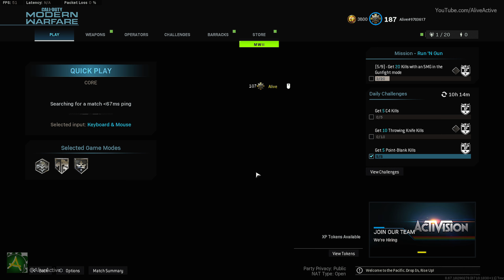AS VAL | Call of Duty: Modern Warfare 2019 - Team Deathmatch Gameplay (No Commentary)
Multiplayer Gameplay
Team Deathmatch
Map: Al-Raab Airbase
AS VAL
AX-50